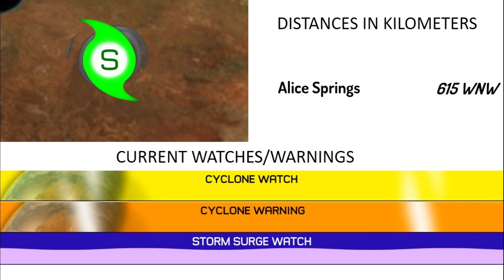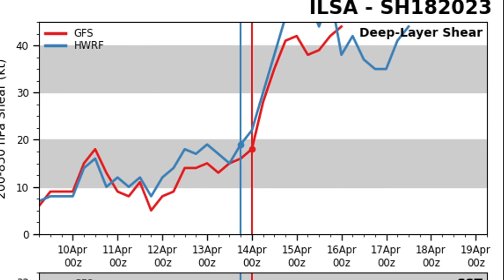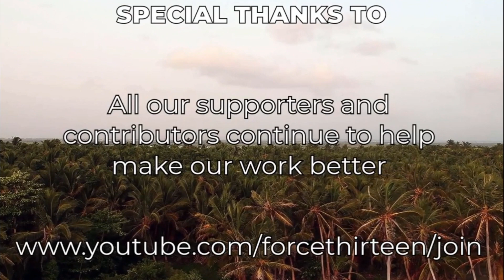Cyclone Ilsa dissipating over Australia - April 14, 2022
Cyclone Ilsa rapidly weakens after making one of the strongest landfalls ever recorded in Western Australia as a Category 5 Tropical Cyclone yesterday. It's expected to lose its tropical characteristics in the next hours and, despite being expected to move northwards and emerge in the Gulf of Carpenteria, it's much likely it won't survive and reorganize.